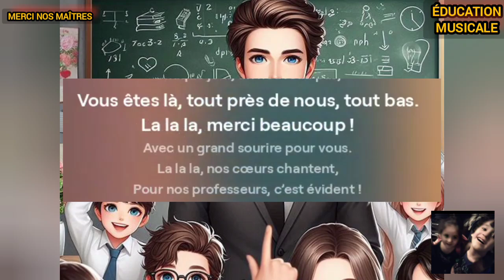Merci nos maîtres Exclusive